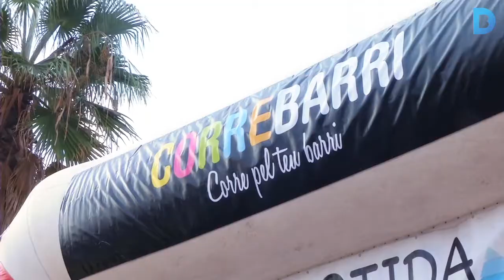Cap de setmana: Quin districte és més veloç?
El Correbarri desafia els barcelonins a defensar els colors del seu districte. A més, a la ciutat hi ha molt de cor, música a duo i nous talents artístics. Les propostes no s'acaben mai a Barcelona. Feu-ne una bona tria i gaudiu del cap de setmana! Més informació